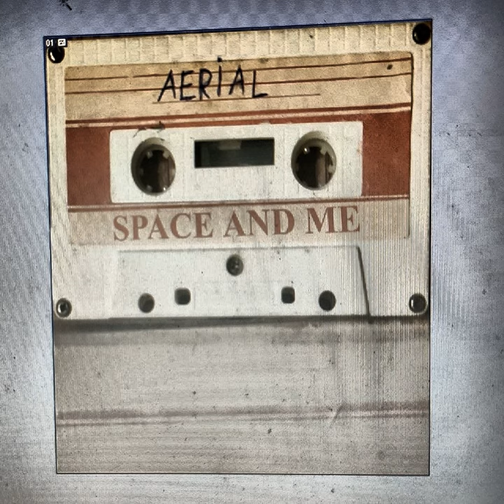Wowlock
Wowlock · Aerial

Space and Me

Producer: Valentin Lanskoy
Music  Publisher: Valentin Lanskoy
Composer: Valentin Lanskoy